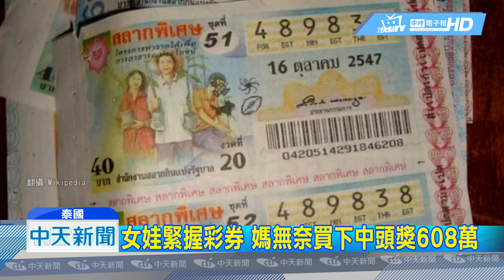20181019中天新聞 全美民眾瘋買樂透 頭彩獎金逾300億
美國「超級百萬」樂透頭彩，已經3個月沒人中獎，獎金衝上台幣300多億元，成為美國樂透史上的第二高，全美各大投注站，買氣強強滾，到底誰能成為超級幸運兒，台灣時間週六早上11點，就會開獎！